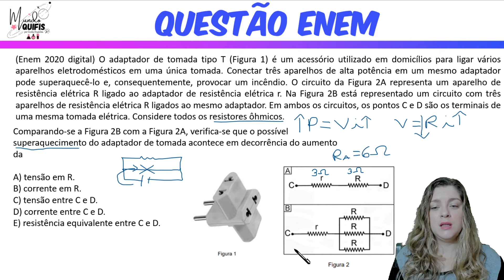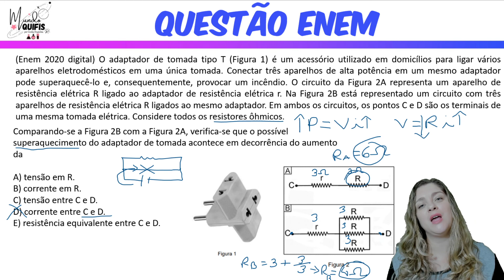Enem 2020 digital | Eletrodinâmica | " O adaptador de tomada tipo T (Figura 1) é um acessório ...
Oi pessoal, o vídeo de hoje é a resolução da questão do Enem digital de 2020 de física sobre circuitos elétricos, assunto de eletrodinâmica.

Espero que vocês gostem da resolução!!

Questão:
(Enem 2020 digital) O adaptador de tomada tipo T (Figura 1) é um acessório utilizado em domicílios para ligar vários aparelhos eletrodomésticos em uma única tomada. Conectar três aparelhos de alta potência em um mesmo adaptador pode superaquecê-lo e, consequentemente, provocar um incêndio. O circuito da Figura 2A representa um aparelho de resistência elétrica R ligado ao adaptador de resistência elétrica r. Na Figura 2B está representado um circuito com três aparelhos de resistência elétrica R ligados ao mesmo adaptador. Em ambos os circuitos, os pontos C e D são os terminais de uma mesma tomada elétrica. Considere todos os resistores ôhmicos.
Comparando-se a Figura 2B com a Figura 2A, verifica-se que o possível superaquecimento do adaptador de tomada acontece em decorrência do aumento da

A) tensão em R.
B) corrente em R.
C) tensão entre C e D.
D) corrente entre C e D.
E) resistência equivalente entre C e D.